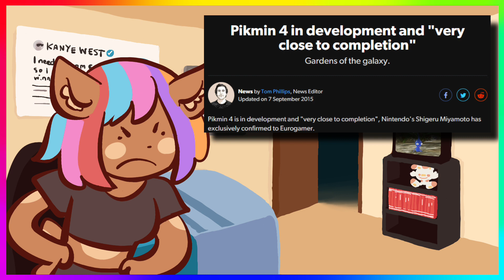WHERE IS PIKMIN 4?????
IT'S BEEN 6 YEARS NINTENDO PLEASE. Anyways, my mic went funny during a lot of the recording since I was not recording seriously, v v sorry.